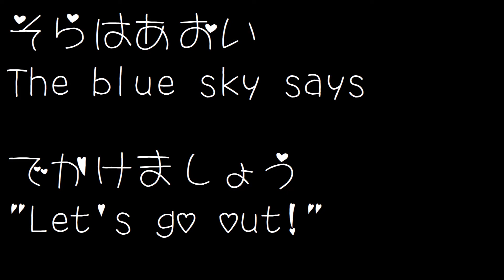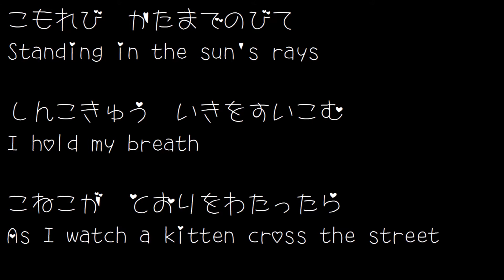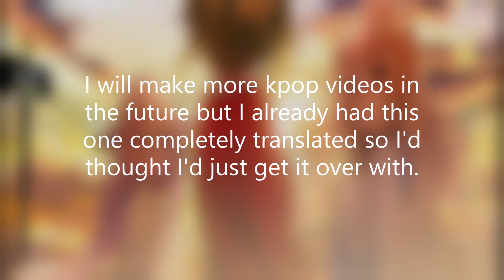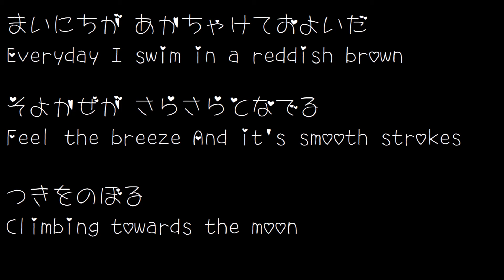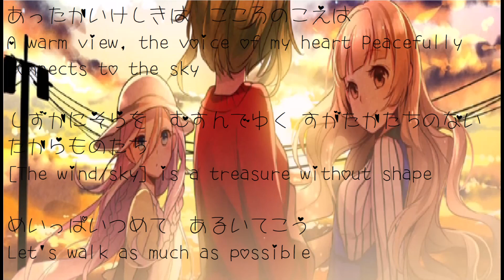Shaba Diva Sung by Gumi, Mayu, IA (Japanese+English Lyrics)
Yes I know this is my second time posting but I just made the video so I'd thought I'd put it out there to get it done with. Hope you enjoy it. Once again, I know it's not kpop and that was meant to be the main focus of my channel, sorry.